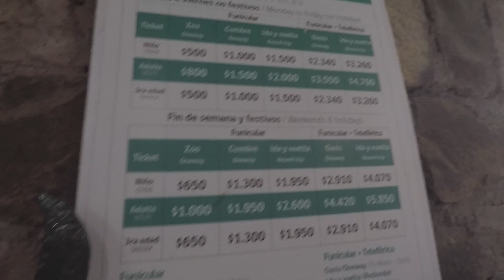VLOG - CHILE - PORTILLO - LOS CARACOLES - PATINAÇÃO NO GELO (parte 02).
Olá lindonas e lindões ! Hoje eu trago a segunda parte do vídeo da viagem ao Chile . Aperte o play.